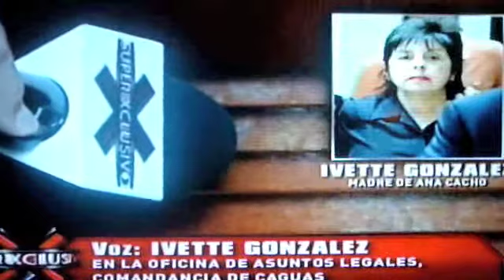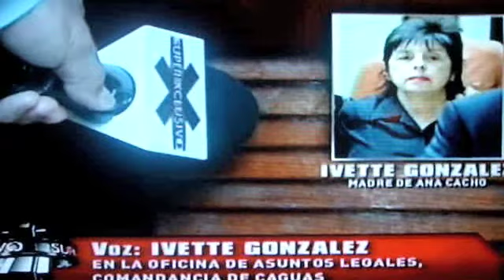LA COMAY 30-NOV-10 1 DE 2